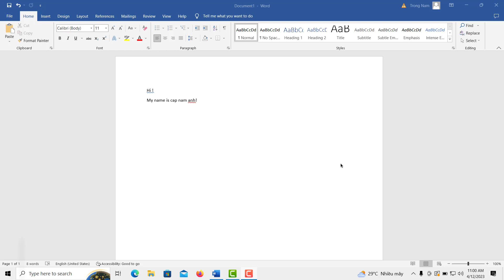How to Send Word 2016 document to Email with attachment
In this video, learn how to send word document to email with attachment.
1. Open your word document.
2. Click the "File" tab. in this file tab, click on Share.
3. And here you will see an email tab. Then click on send as attachment.
4. It will pop up the Microsoft Outlook.
6. You would like to send the person and then click on send.